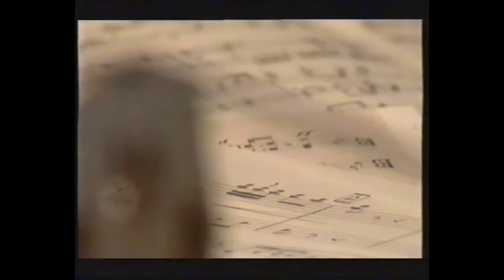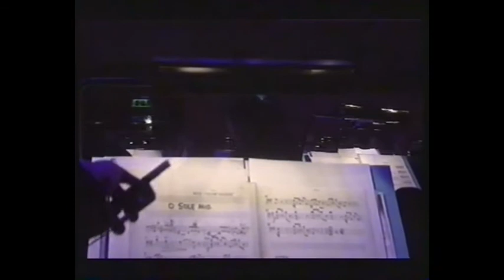Scottish Opera Orchestra Kids Classics Opera- Conductor Christopher Bell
Found this at the very end of an old VHS Tape! Was about to chuck it in the bin! Not sure of the year? 1991ish?